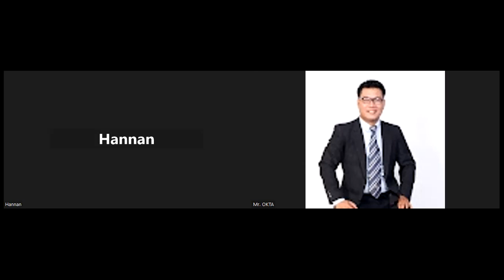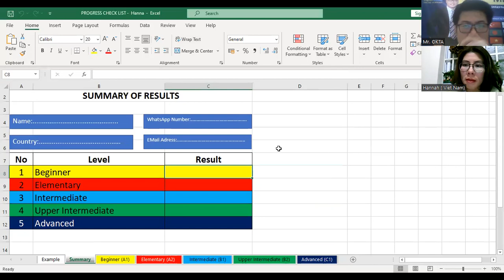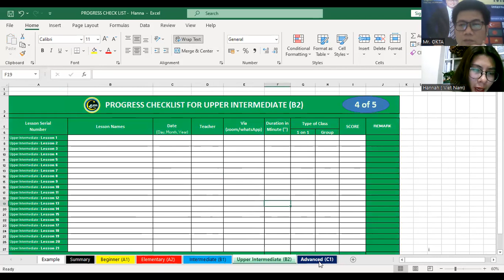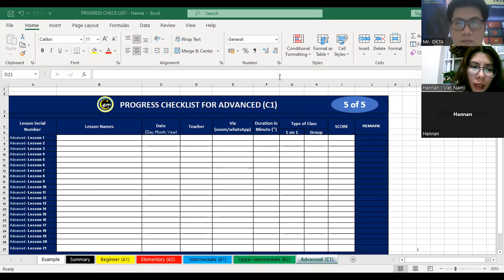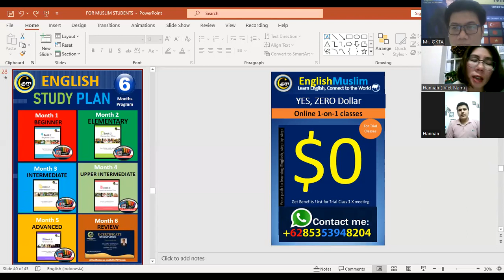English Speaking Practice with Vietnamese